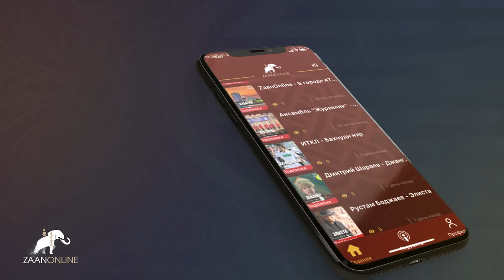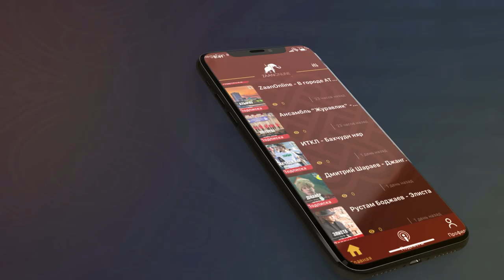"Торhуд нутг минь" - Бадма Шараев и Эрдни Окчаев (отрывок) Больше видео в приложении ZaanOnline